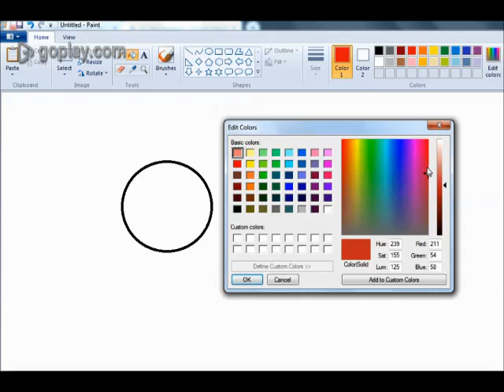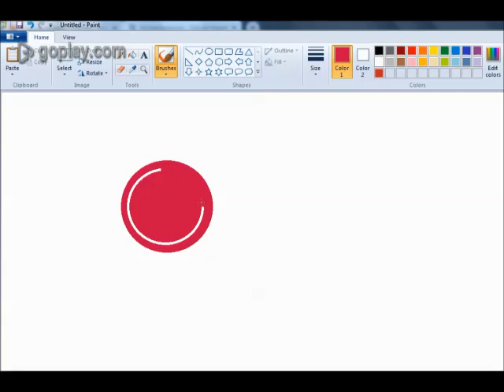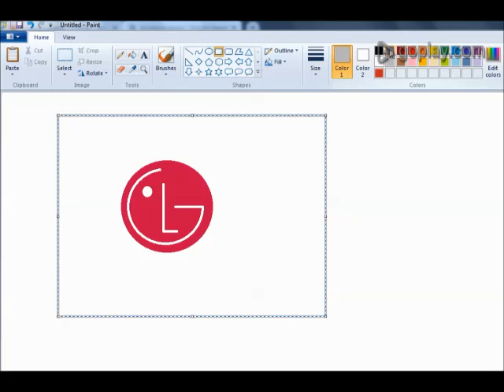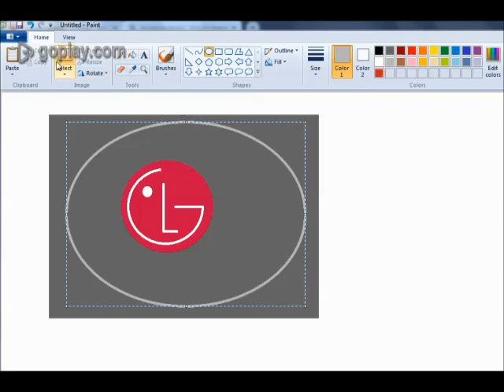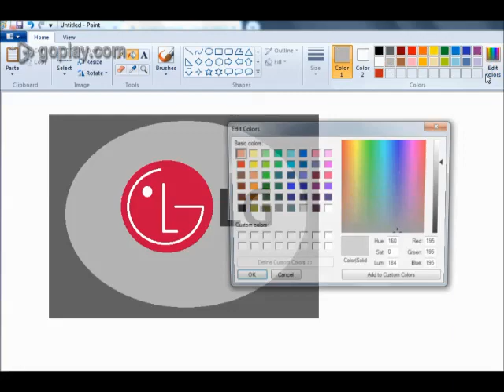#$lglogo lifesgood mspaintlglogo How to Draw LG Logo in MS Paint from Scratch!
In this video we are going to make LG's Official flat design logo in MS Paint from scratch by just using mouse. It is   easy to do with circle and rectagular shapes.